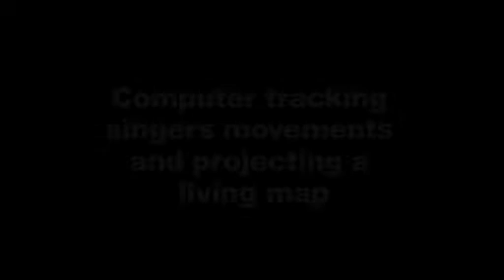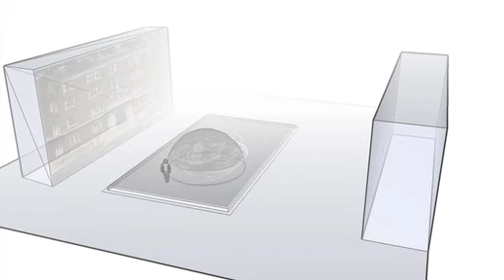ReUse Lyon demo 2008